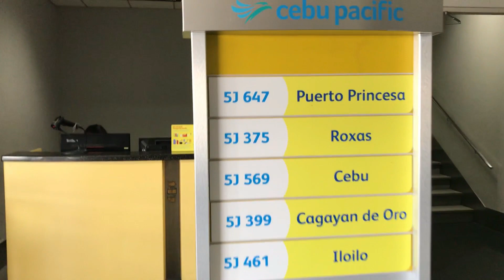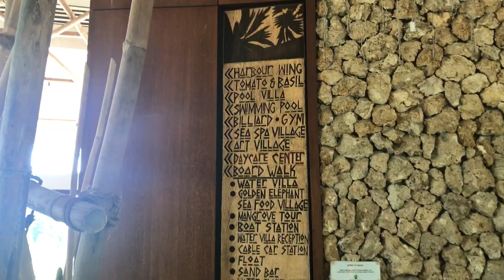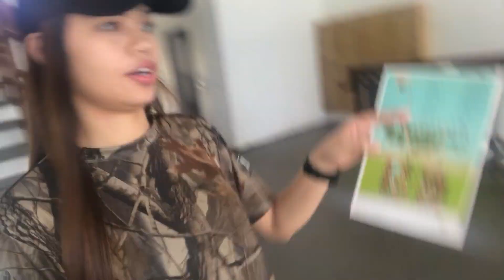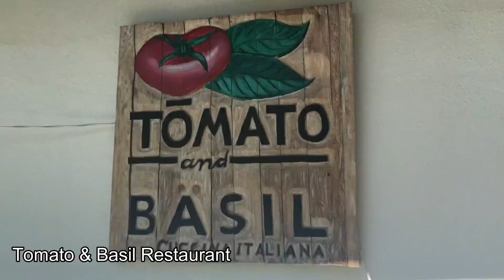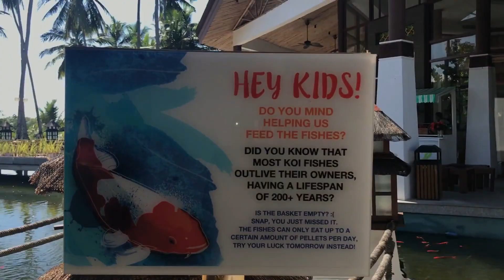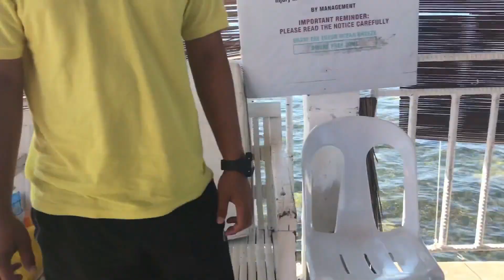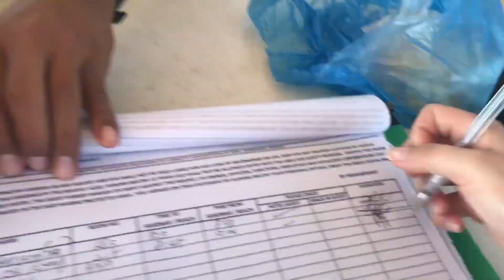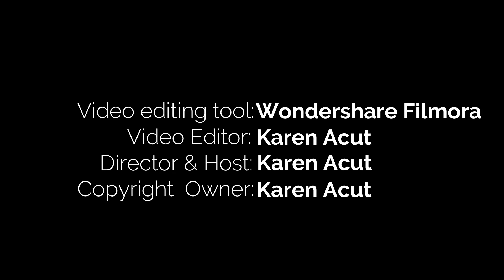Princesa Garden Island Resort & Spa - PPUR (part 1)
Video: The Daily Roar
Accommodation & Food: Chin Fernandez
Flight and Tours: Ven Rojas
Event: PPUR Team, WBPP & Mayor Lucilo Bayron

Video Editing Tool: Wondershare Filmora
Video taken using an iPhone7
Host, Director & owner of the video: Karen Acut

This was during the 3rd International Bird Photography Race held in Puerto Princesa care of Wild Bird Photographers of the Philippines and PPUR (Puerto Pincesa Underground River) team last November 3-5, 2017.

4. Silky Girl Cosmetics First Impression / Review [English] -